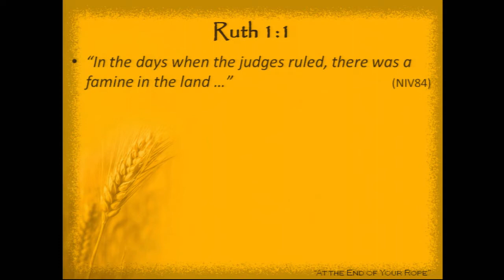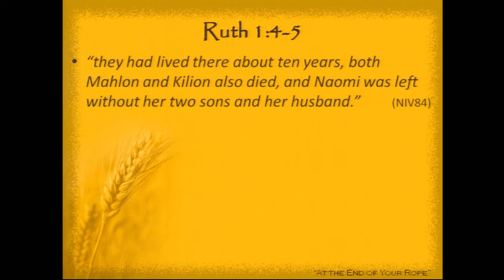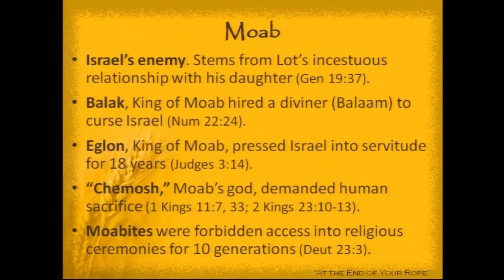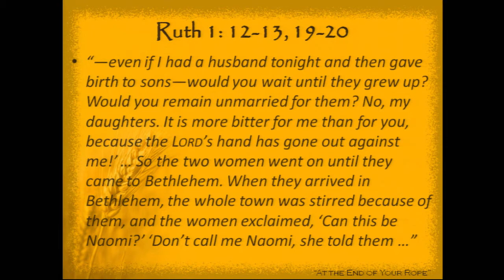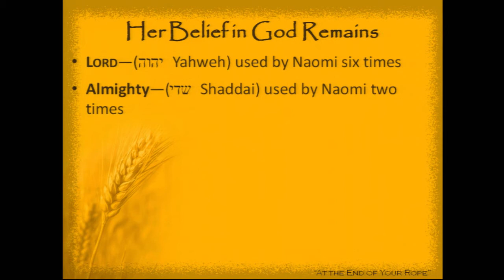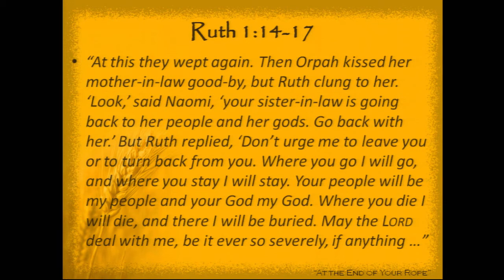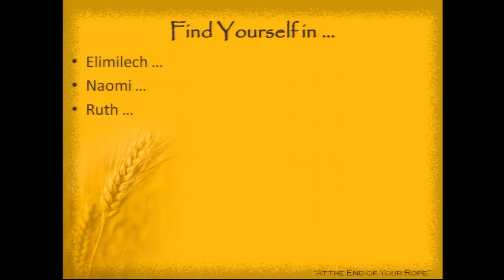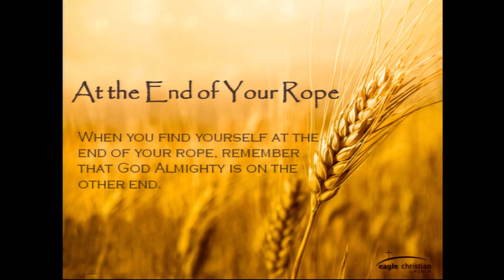At the End of Your Rope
Ruth 1:1-22
Dr. Steve Crane